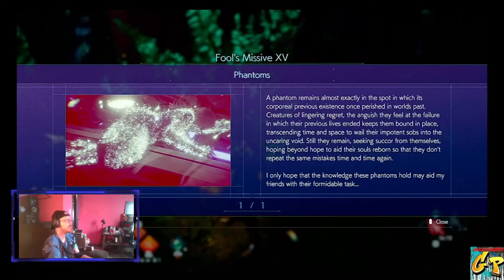SOPFFO Memories of Poison with Rc Stylez